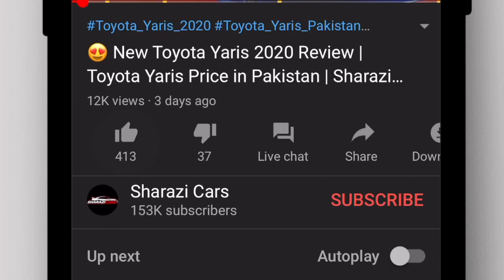Car Prices will again go up in Pakistan (2021)